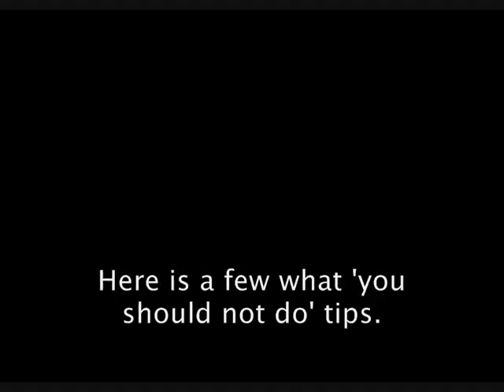Planet Birchwood's Periodic table of elements - Hydrogen - Adrian Chan of Adiman Studios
Adrian's is back, telling us all we need to know about Hydrogen!

Made by the students of Birchwood High School, Herts, UK